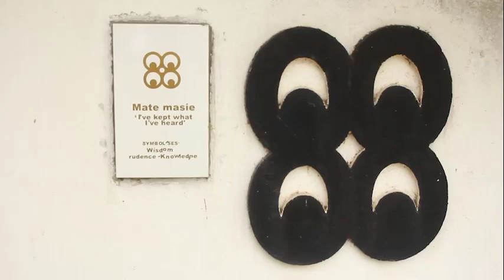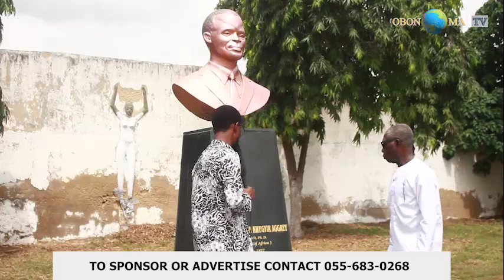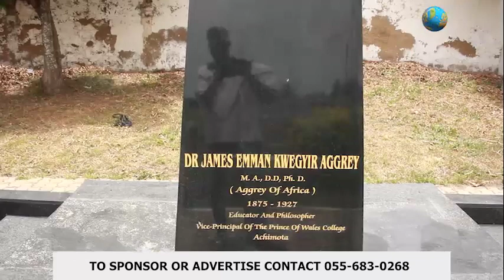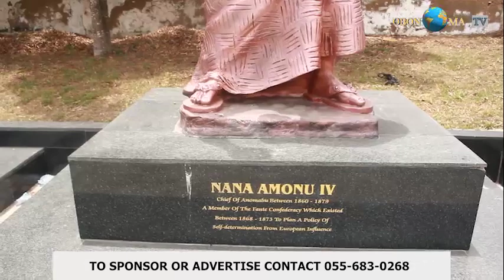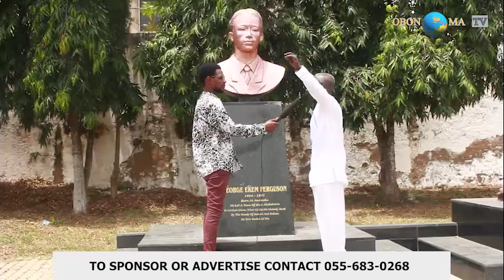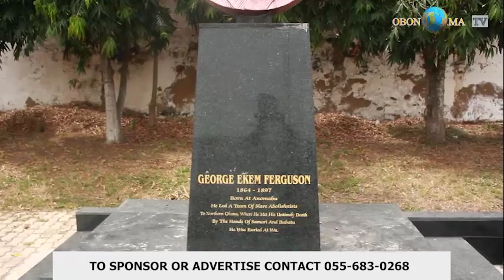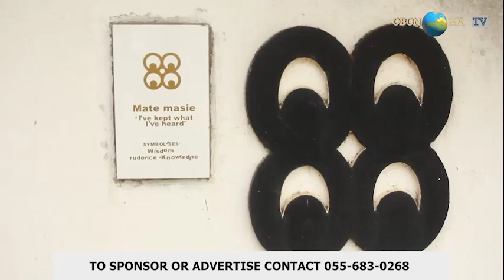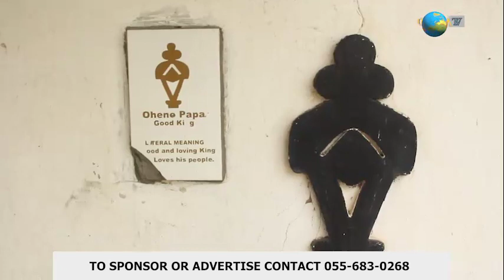DO YOU KNOW THAT DR KWEGYIR AGGREY, NANA AMONU IV, & GEORGE EKAM FERGUSON ARE FROM ANOMABO?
SUBSRIBE TO OUR YOUTUBE CHANNEL